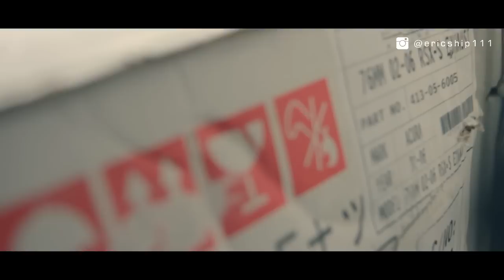Honda Integra TYPE R DC5 - Headlights RESTORED FINALLY! | Vlog #3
Hey guys just a quick update video of what I have been up to and what will be happening to my Honda Integra Type R DC5 (Acura RSX-S). Enjoy!

- XBL: ericship